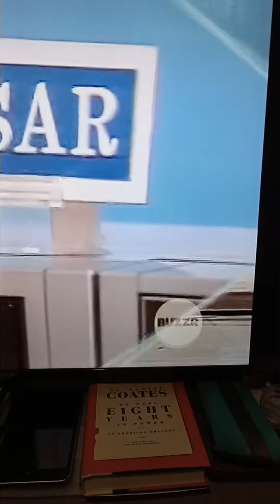😘 KRISS, THE GIANT BUNNY, 12 April 2024